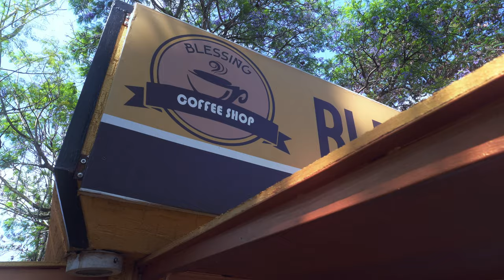Blessing Coffee Shop